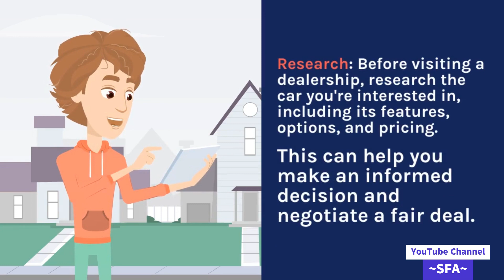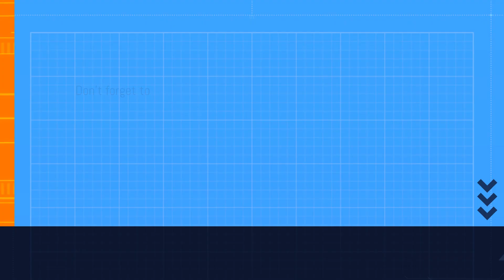If you're in the market for a new or used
If you're in the market for a new or used car